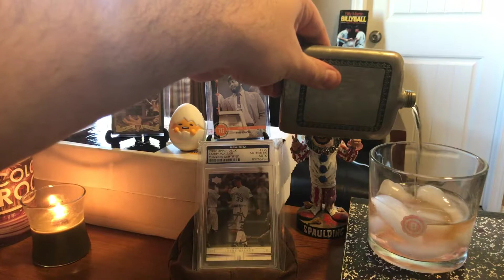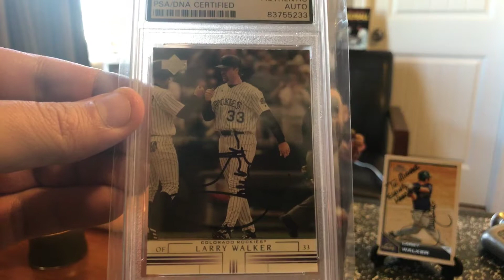Larry Walker thinks I'm a special needs kid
Colorado Rockies great and future Hall of Famer, LARRY WALKER returns my autograph request.

it_cummif a_egg